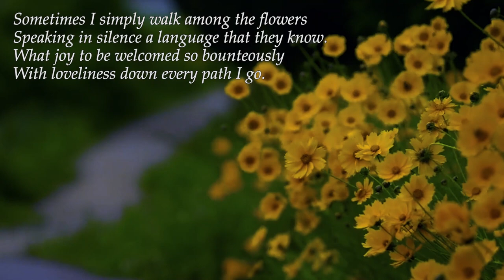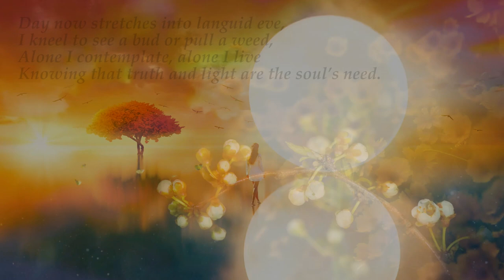Poems of Narad - Eternal Quest - The Soul’s Need